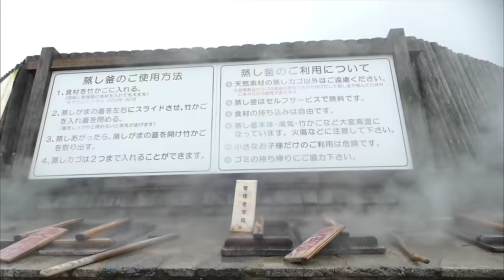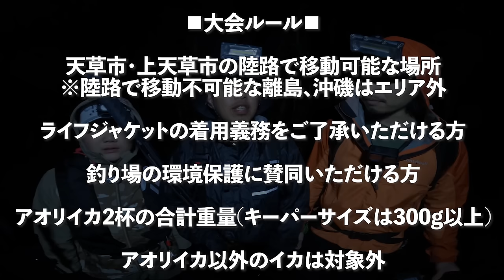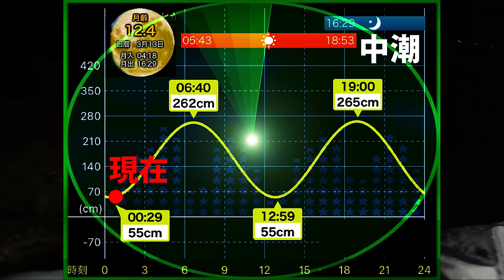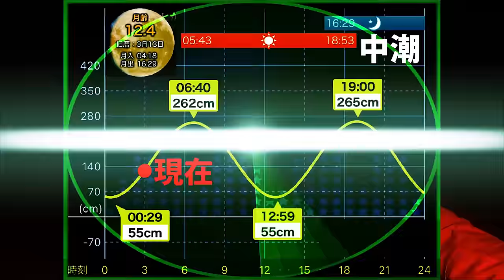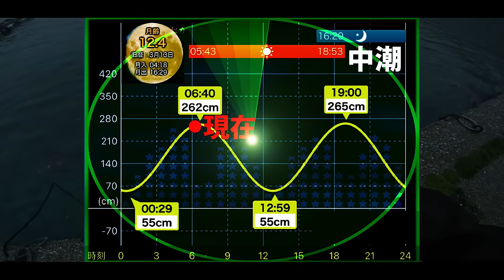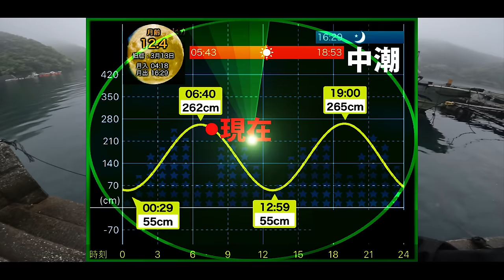【エギング】九州最大規模のエギング大会に参加してきた結果！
熊本県天草市で開催された天草懇親エギング大会に参加してきました！参加者300名以上となる九州最大級のエギング大会の空気感に圧倒されながら奮闘するメンバー達！結果はいかに…？